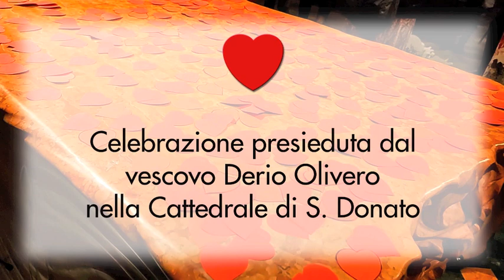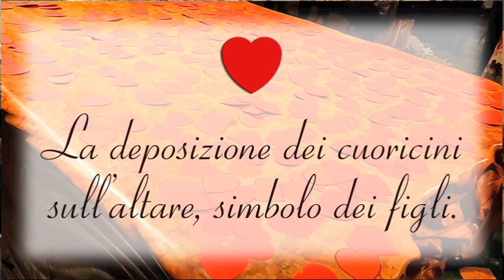Benedizione delle Mamme 2023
Il vescovo Derio Olivero accoglie le mamme della diocesi nel duomo di San Donato in Pinerolo per la tradizionale benedizione in occasione della Festa della Mamma.